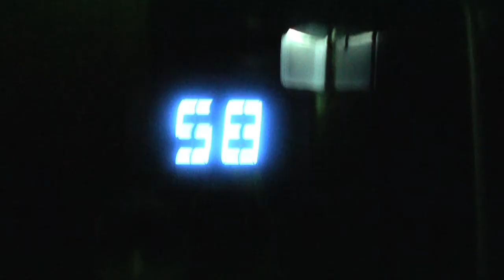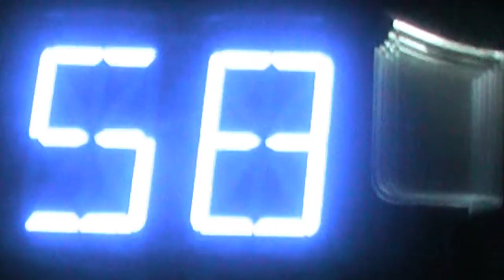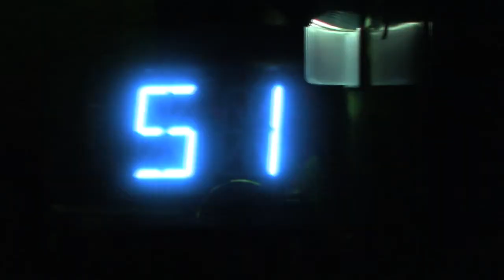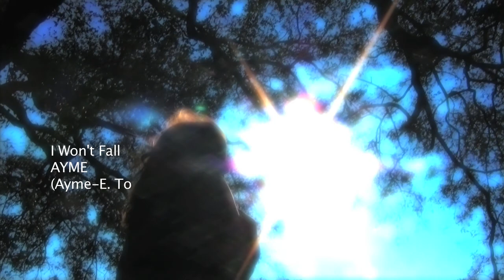AYME LOREN - I Won't Fall (A. Loren - E. Toledo - M. Bain)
" I Won't Fall" music video performed by Ayme Loren and band. Produced by Toledo Audio & Video Pro in February 2010 in Fort Lauderdale, Florida, USA.